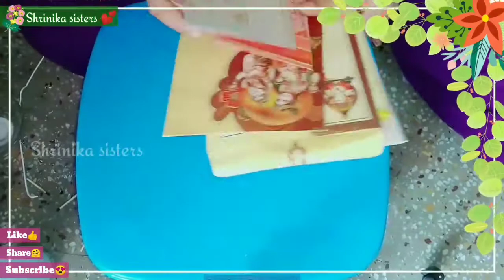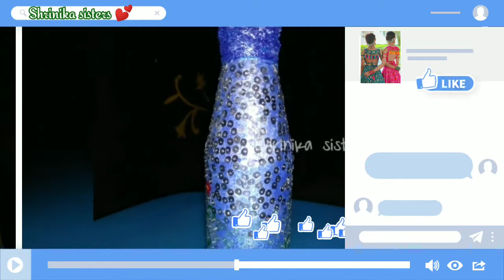Beautiful Bottle painting🧡 bottle art🧡by Shrinika sisters 💕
Hey friends 😊
we are coming with a new video with new idea 😉 .our this video we share some different bottle art 🧡 idea. it's so interesting 😀 nd friends u can also try this. with different size glass bottles. nd decorate ur home with beautiful craft nd handmade things it's feel great so friends enjoy this video nd when u like it .so please subscribe our channel 😊 nd share this video with our family nd friends. so friends keep watching our chennal 👇 Shrinika sisters 💕

our some bottle Ideas video link are given below 😉